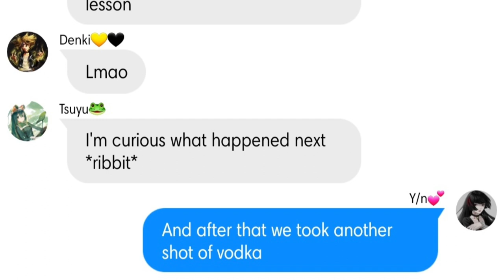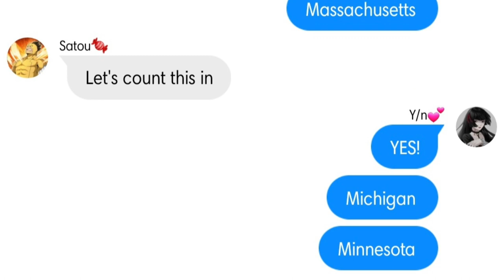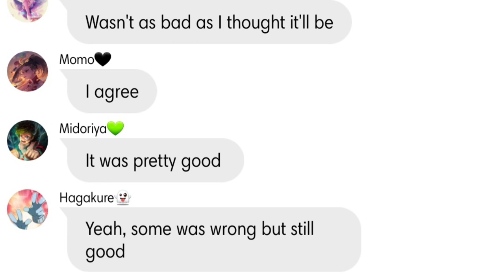Mha | Y/n naming every US state | Meme | Lyrics Video | ft. Russian Y/n